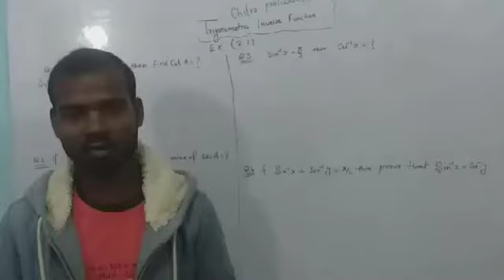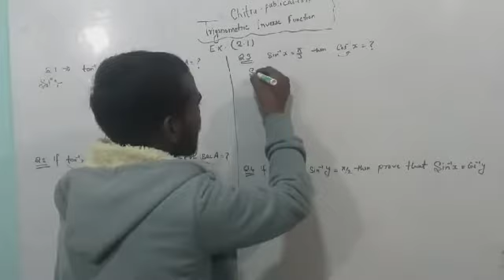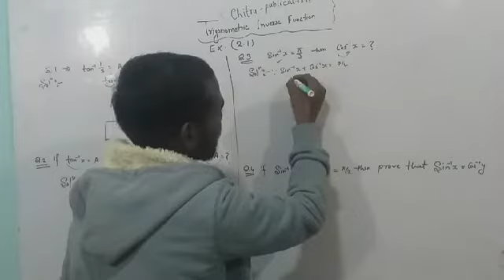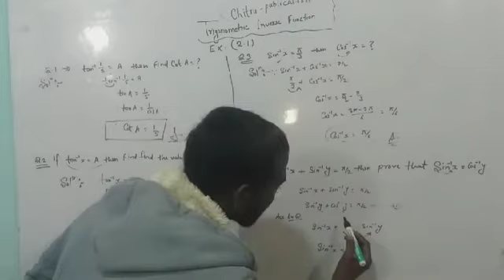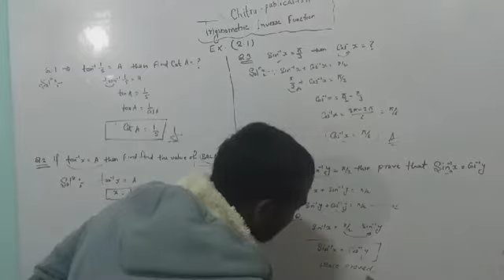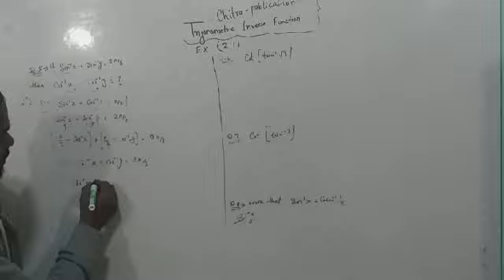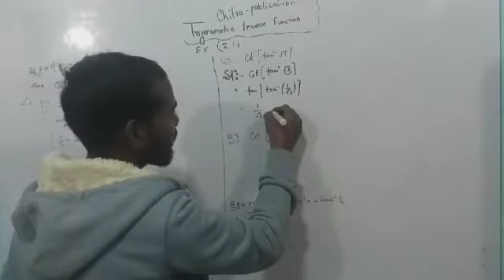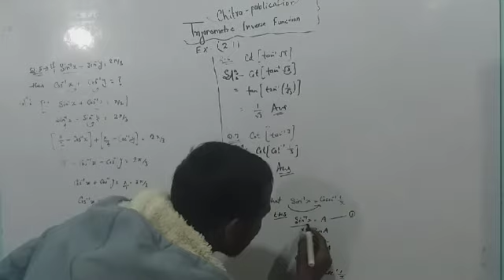inverse trigonometric function chitra publication part 1 (2.1)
chitra publication,ncert solution,math,inverse trigonometric function,active publication,part  2.1